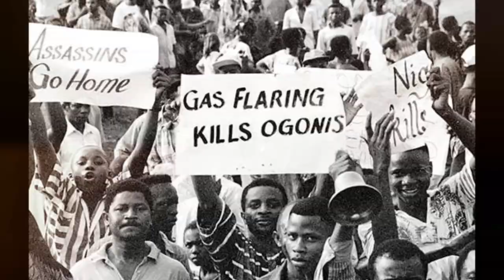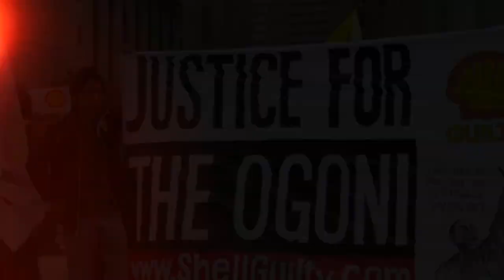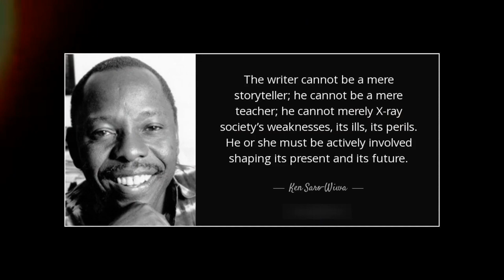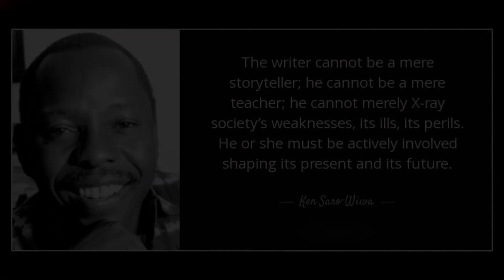BLAKK RASTA - OGONI REBELLION (SARO WIWA)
THE COLD-BLOODED MURDER OF KEN SARO WIWA BY ONE OF AFRICA'S BLOOD-THIRSTY VAMPIRES, SANI ABACHA, CHILLED THE BLOOD OF THE WHOLE WORLD. AFRICA'S MOST-MILITANT DUB-POET, BLAKK RASTA, IS HERE AS USUAL WITH ANOTHER HEART-THROBBING STORY. MUSIC WAS PRODUCED BY ZAPP MALLET AND PRE-PRODUCTION DONE BY WAZUMBI. THE VIDEO WAS SHOT ON LOCATION IN ACCRA, GHANA. MAY THE SOUL OF KEN SARO WIWA REST IN PERFECT PEACE. HE FOUGHT A GREAT WAR INDEED!